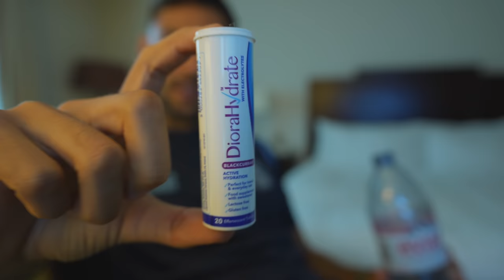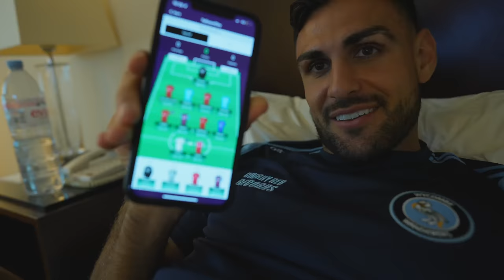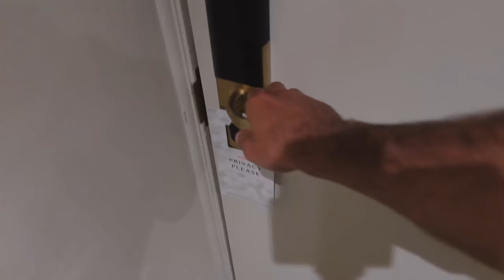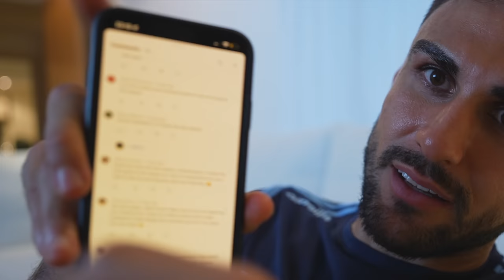Did this REALLY HAPPEN?!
With a great start to the season on Match day 1, this wasn't the type of game we expected...
In this video you'll see how I prepare for a big game VS a promotion rival, the behind the scenes footage of what goes on at a professional football club and a real insight into game day.